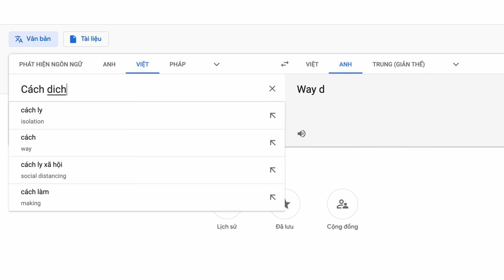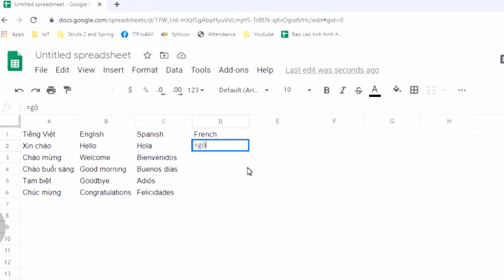Bố bắt Mẹ dịch tiếng Anh và cái kết...[Quy Tắc Dịch Việt-Anh]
Tiếng Anh hàng ngày cùng AlexD và Annie

★ My gear:
Sony A6000, lens fix Sony E 50mm F/1.8, kit Sony E 16-50mm F/3.5
Sony A6500, lens Sigma 16mm f/1.4 DC DN
Osmo Pocket
Gopro Black Hero 8
Audio: Zoom H1N, Sony TX650